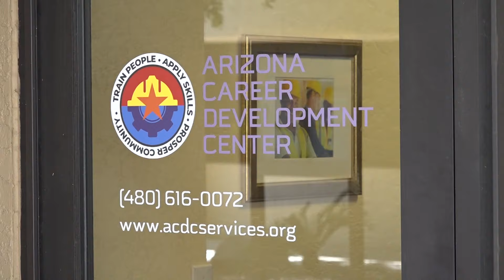Donations collected for Havasupai after flood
The community is now coming together to help those affected by the communities up north.